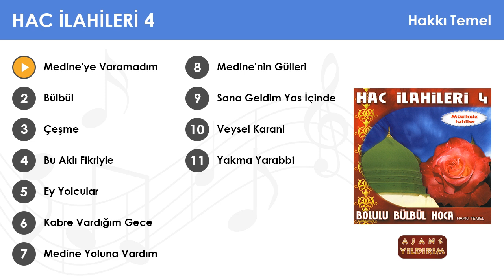Medine'ye Varamadım - Bolulu Bülbül Hoca Hakkı Temel